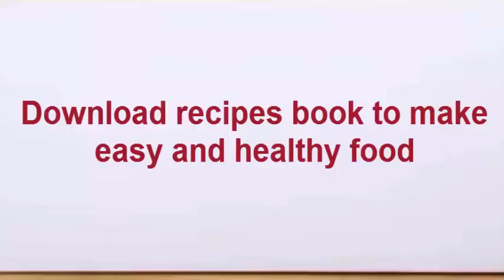Tasty - Baked Apple Pie Dumplings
Recipe

BAKED APPLE PIE DUMPLINGS
(Makes 4)

INGREDIENTS
2 golden delicious apples
3 tablespoons granulated white sugar
1/2 teaspoon cinnamon
3 tablespoons unsalted butter, softened
½ teaspoon cornstarch
2 sheets puff pastry
1 egg white beaten

CIDER SAUCE
1 cup apple cider
1 cup water
1 cup sugar
½ teaspoon cinnamon
2 tablespoons butter
1 tablespoon lemon juice (half a lemon)

PREPARATION
Peel apples completely, removing all skin and stems. Halve apples across the middle creating both a top and bottom piece. Using a melon baller remove the core, being careful not to go completely through the bottom. Once the core is removed, continue using the melon baller to carve out the interior of the apple, keeping the small pieces of apple seperate.
In a small bowl, combine the carved out apple pieces with the white sugar, cinnamon, cornstarch, and softened butter. Mix until apple pieces are evenly coated.
Lay puff pastry out on a lightly floured surface. With a rolling pin, spread pastry out to make a sheet measuring roughly 9x14 inches. Using the round top of a sauce pan (ideally 6-7 inches in diameter), cut 2 circles of pastry out of each sheet and set them aside.
Spoon filling into the hollowed-out core of the apples and place each filled apple in the middle of a round piece of pastry. Apply a light wash of egg white to the rim of the pastry and fold toward the center over the apple, crimping the pastry as the edges meet. Continue until all the edges have been brought together. Use your hands to keep shape of the dumpling. Once shaped, brush more egg white over the top of each dumpling. Lastly, using a small pairing knife, cut a small vent into the top of each dumpling.
Bake for 18-22 minutes in a preheated oven, or until pastry is golden brown and filling is bubbling.

Cider Sauce
While dumplings are baking combine water, apple cider, sugar, and cinnamon in a saucepan and bring it to a boil. Boil for 15 minutes allowing sauce to reduce and become thick.
Before serving, remove from heat and whisk in the 2 tablespoons of butter and lemon juice.
Serve by pouring sauce over dumplings while still hot.

MUSIC
Whiskey In The Well

Signs ignored
tasty desserts,
tasty network,
tasty planet,
tasty blue,
tasty breakfast,
tasty pasta,
tasty tuesday,
tasty mac and cheese,
tasty,
tasty chicken,
tasty recipes,
tasty appetizers,
tasty alfredo,
tasty apple pie,
tasty avocado,
tasty alfredo pasta,
tasty artichoke,
tasty asparagus,
tasty burger,
tasty beef,
tasty butter chicken,
tasty brownies,
tasty b